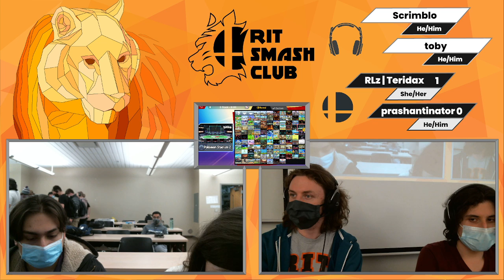TPG 65 Ultimate Singles | Teridax (Simon) vs prashaninator (Ganondorf) | Pools Winner Side